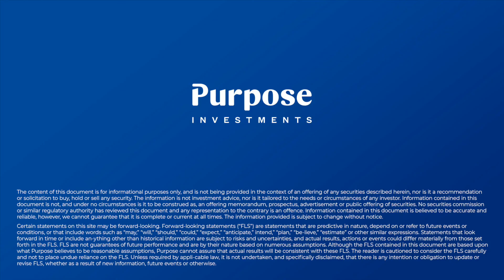Solana 101: Proof of History Explained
In this video we explore Solana, one of the most exciting blockchains and cryptocurrencies out there. We give a high-level overview Solana’s revolutionary proof of history consensus mechanism and the pros and cons that come with it.

To dive deeper into the subject, check out on blog post all about Solana and how it works

We also have an in-depth whitepaper for everyone who wants to become a Solana expert